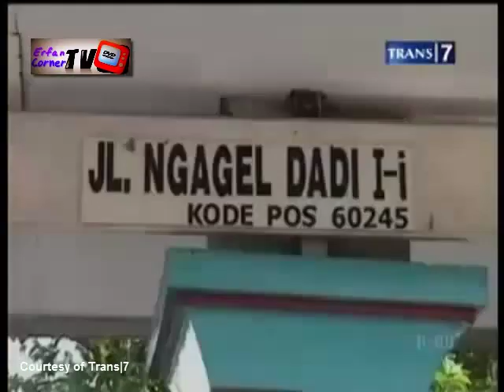Redaksi Trans 7 | Mengapa Otopsi Harus Korban yang Membayar ?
Bagi keluarga korban kejadian seperti ini bagai sudah jatuh tertimpa tangga.